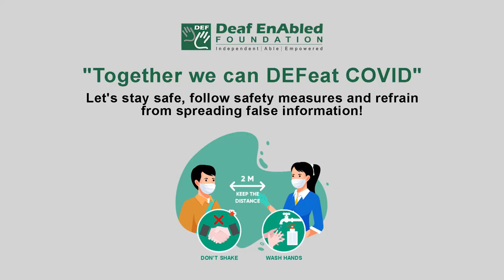Article - 3 (Noun) Word of the Day for April 26th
Article

Meaning - a particular thing, especially one that is one of several things of a similar type or in the same place:

Example - Guests are advised not to leave any articles of value in their hotel rooms.